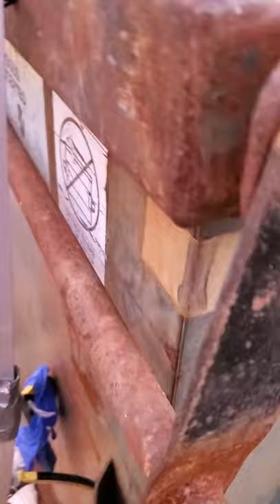short little dumpster dive....miss everyone💙